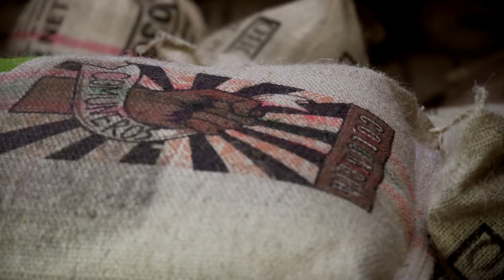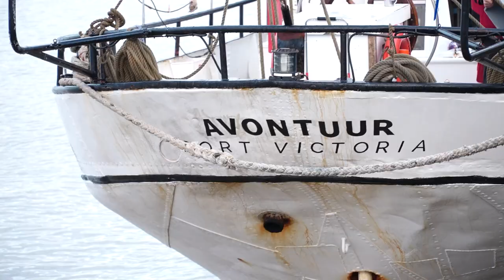VLOG⎟ LE CAFÉ HISSE LES VOILES : LE TRANSPORT DÉCARBONNÉ À L'HONNEUR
Un café transporté par voilier !

C’est la particularité du Nueva Era, de Green Lion Coffee.

Grâce à son transport par voilier, ce café obtient le label ANEMOS, qui nous garantit un mode de transport propre et équitable.

Ce café s’inscrit donc dans une démarche éco-responsable, car son transport est décarboné à 90 %.

Parfait en espresso, ce café bio 100 % Arabica vous offre une tasse onctueuse aux noisettes grillées et une belle longueur en bouche. Pour découvrir ce café en grain, c’est juste

Après près de 2 mois de navigation pour rejoindre Bordeaux, le café a été déchargé le lundi 7 février.

Anne-Sophie, notre reporter café, nous embarque avec elle pendant le déchargement de ces 22 tonnes de café vert !

Retrouvez toutes les informations sur notre article blog